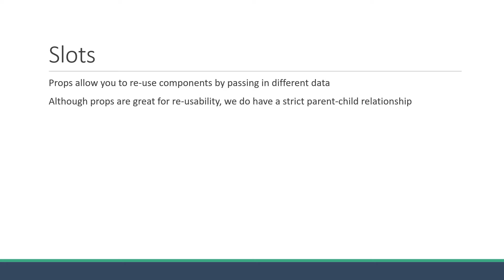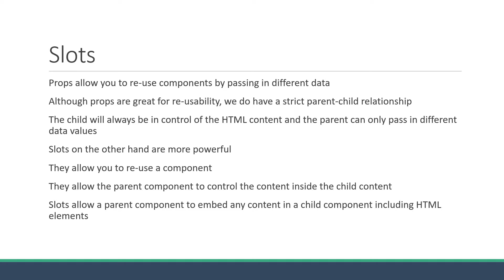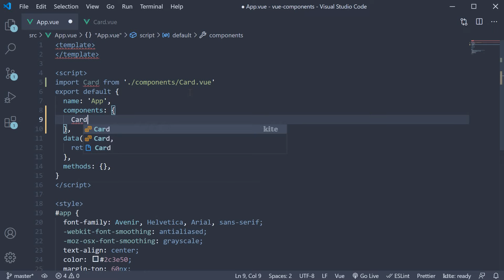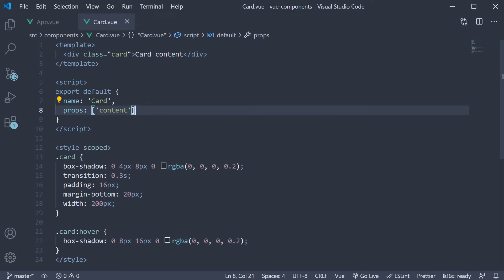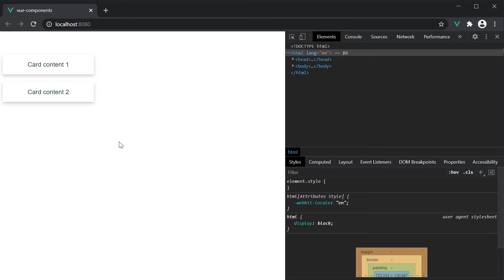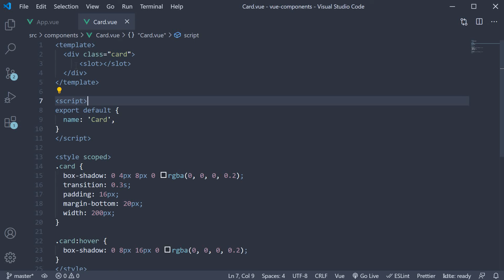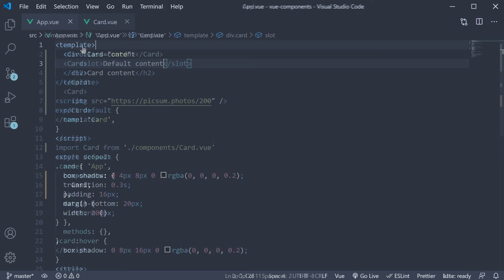Vue JS 3 Tutorial - 37 - Slots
Slots in Vue.js 3